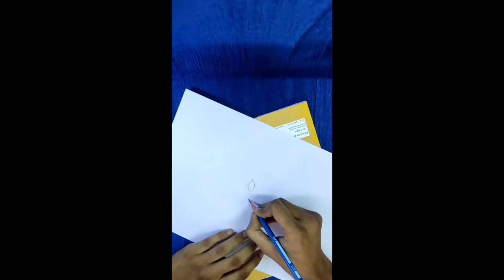Badi Maa Durga face portrait using Normal pencil munger .... by Mr Aadi